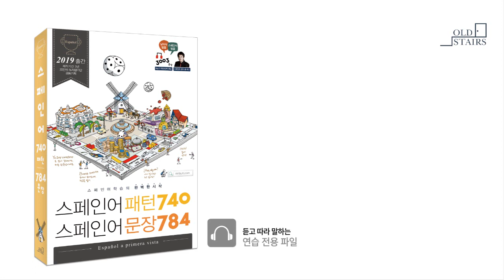스페인어 첫걸음_Ser 동사 부정문 & 주어의 생략(57pg)